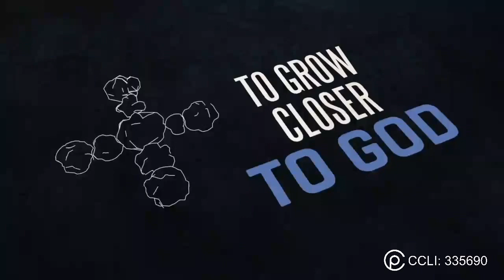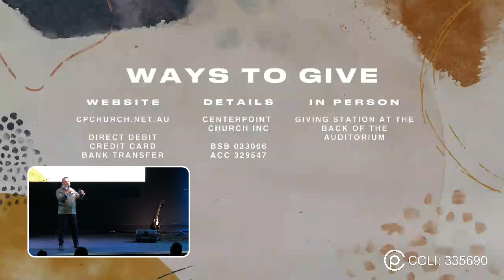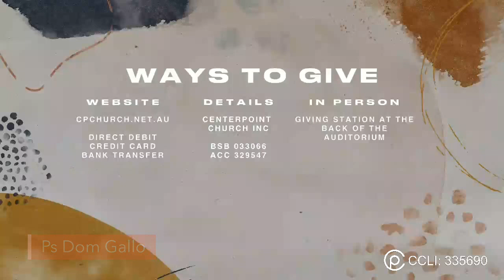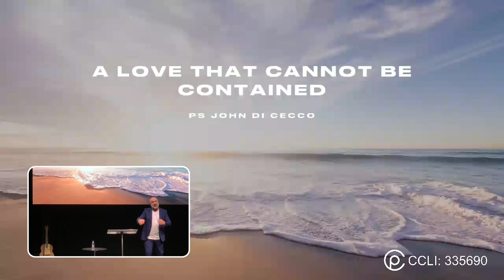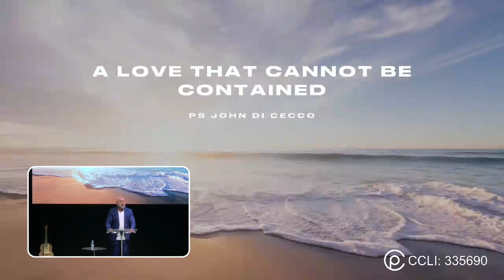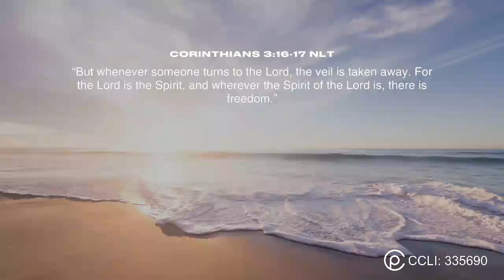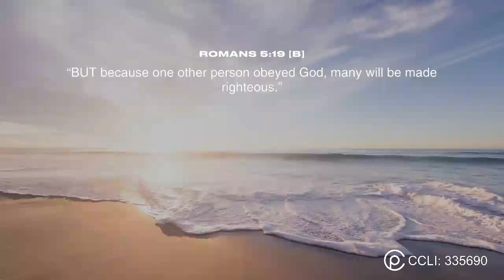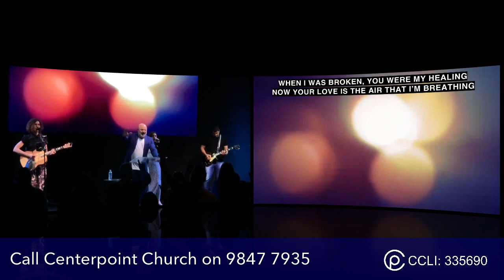A LOVE THAT CANNOT BE CONTAINED | PS JOHN DI CECCO | CENTERPOINT CHURCH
To make God's love known. This is the vision of CenterPoint Church, led by Pastor John and Trish Di Cecco and based in Melbourne, Australia.

To support this ministry and help us continue to reach people all around the world